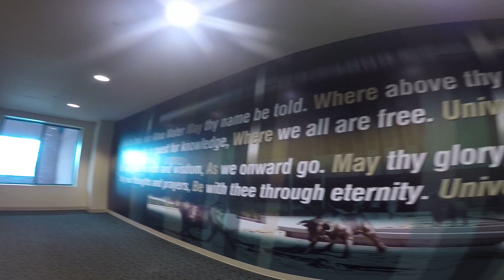UNIVERSITY OF SOUTH FLORIDA TOUR 11